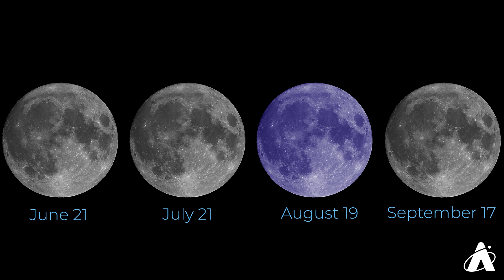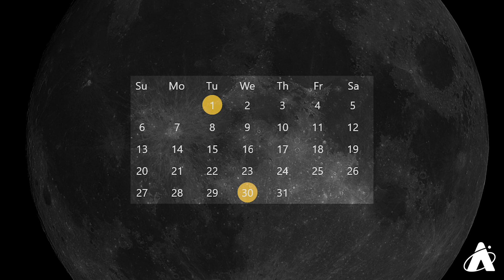Summer 2024 Sky Observing Guide | Skywatch Wednesday | Adler Planetarium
It’s time for summertime stargazing! Nick explains how to see the summer triangle, our galaxy the Milky Way, Saturn, and zodiac constellations. The meteor shower of the summer, the Perseids will be visible in July and August, with the peak on August 12, 2024. And don’t miss this summer’s full Moons, including a blue Moon on August 19, 2024!

VIDEO CHAPTERS
00:00 Introduction
00:20 The Summer Triangle
01:55 How To See The Milky Way
03:00 Zodiac Constellations Scorpius and Sagittarius
03:31 How To See Saturn
04:25 Summer 2024 Full Moons And The Blue Moon
05:10 How To See The Perseid Meteor Shower

VISUALIZATION CREDITS
Made with Digistar
NASA SVS

IMAGE CREDITS
2016 Meteor

Meteor Yellow
NASA on The Commons / No restrictions